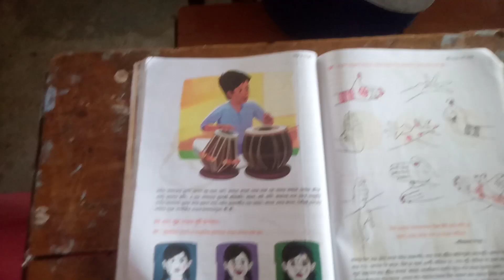ষষ্ঠ শ্রেণির শিল্প ও সংস্কৃতি ক্লাস পর্যবেক্ষণ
২৫/০৯/২০২৩ ষষ্ঠ শ্রেণির শিল্প ও সংস্কৃতি ক্লাস পর্যবেক্ষণ করেন মাস্টার ট্রেইনার টীম।